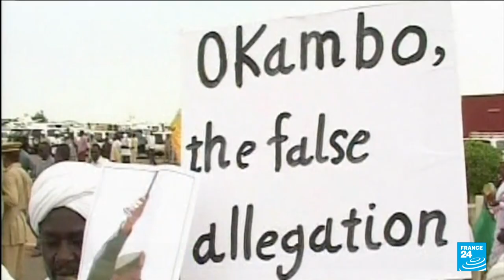Sudan to hand ex-President Omar al-Bashir to ICC • FRANCE 24 English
Sudan will hand longtime autocrat Omar al-Bashir to the International Criminal Court along with two other officials wanted over the Darfur conflict, officials said Wednesday. Bashir, 77, has been wanted by The Hague-based ICC for more than a decade over charges of genocide, war crimes and crimes against humanity in the Sudanese region. The United Nations says 300,000 people were killed and 2.5 million displaced in the Darfur conflict, which erupted in the vast western region in 2003.